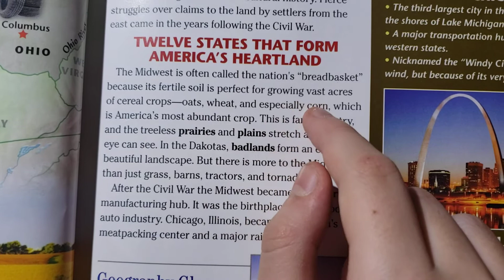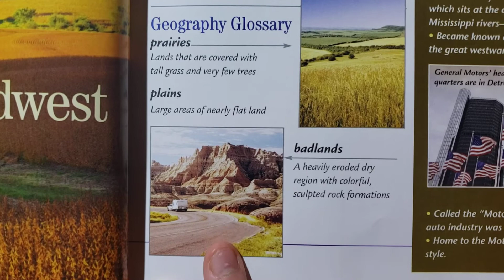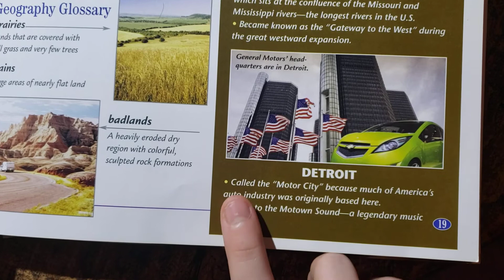미국 동부 중학교 (6학년) 미국 역사 교과서 읽기 #2. 6th grade American history textbook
Our America.
1865 to the Present

Regions of the United States: out amazing land.

America's Seven Regions.
3. The Midwest